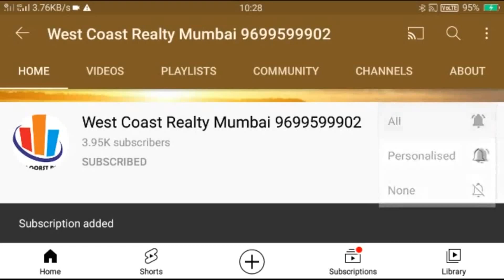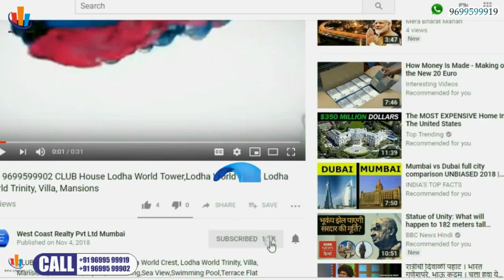WORLI :Seafront Penthouse (7100 Carpet 70cr) with Huge Deck At Worli south Mumbai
Location: Worli, Mumbai - 400018
Land: 1 acre Freehold
Structure: 2 Basements + 64
Floors
No. of Apts: 41
OC: Received upto the 47th Floor

Configurations & Sizes (approx.)
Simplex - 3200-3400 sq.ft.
North Duplex - 5000 sq.ft.
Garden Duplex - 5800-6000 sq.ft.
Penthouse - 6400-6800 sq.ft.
Apartments can be customised as per client requirements.

Architecture: Gensler, USA

Interior design firm: Yabu Pushelberg, USA

Landscape architecture - P Landscape, Bangkok.

These Residences are planned for the discerning few families who appreciate hassle free experience of owning a home in Mumbai

near by projects listings
Omkar 1973,
OBEROI 360 west
wadhwa 25 South
Raheja Artesia,
indiabulls blu
Lodha the Park
Lodha Trump tower
Lodha world tower
Lodha world crest
Lodha world view
Lodha parkside
Raheja Vivaria
Shandilya villa
Nishika terrace
Silverine terrace
Imperial towers Tardeo
Raheja Legend